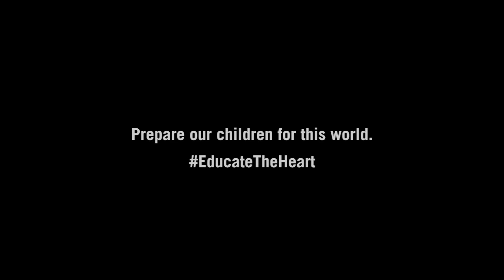Why Educate the Heart?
In this short video, Dr. Kimberly Schonert-Reichl explains why we need to prepare our children for this world and educate their hearts.